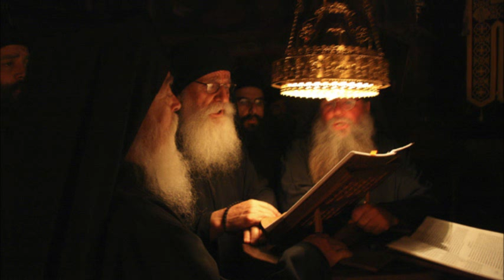ΣΤΙΧΗΡΑ ΑΙΝΩΝ ΗΧΟΣ ΠΛ Β΄